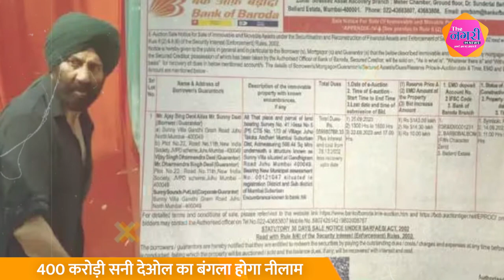Gadar 2 से 300 करोड़ कमाने वाले Sunny Deol नहीं चूका पाएं 56 करोड़ का Loan, बंगला होगा नीलाम !